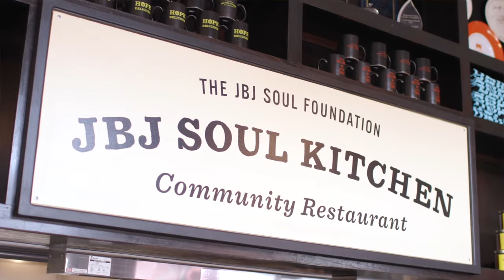Marconi Photography Brand Story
Who is Marconi Photography and what I am about.  A short story on what I do.